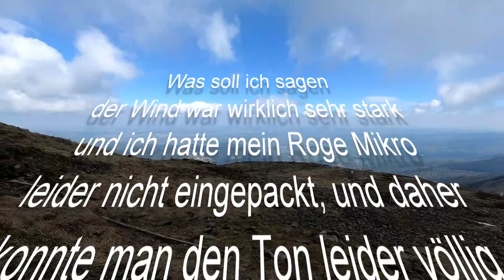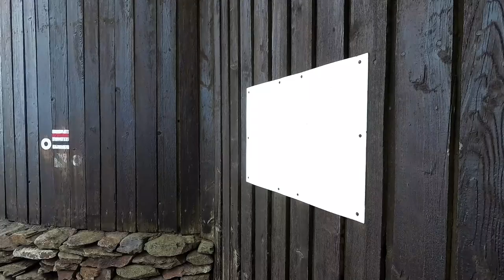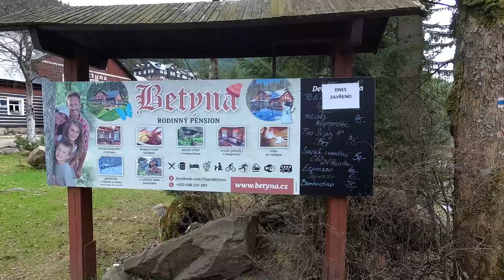Tschechien 2018 - Wanderung auf die Schneekoppe am 25.04.2018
Nach unserer wirklich anstrengenden Wanderung in Hejnice habe wir uns natürlich eine weitere herausfordernde Tour vorgenommen. Diesmal sollte es die Schneekoppe im Riesengebirge sein.

Die Sehenswürdigkeiten sind:

* Gipfel der Schneekoppe